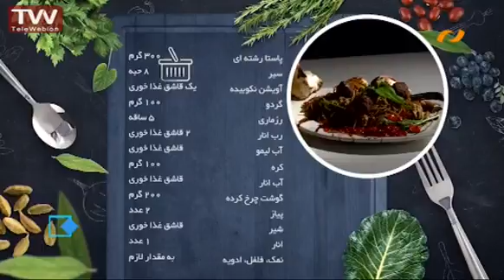آشپزی آسان پاستا با سس انار